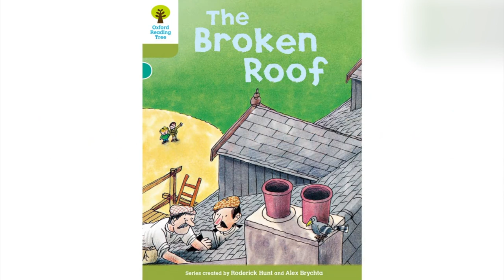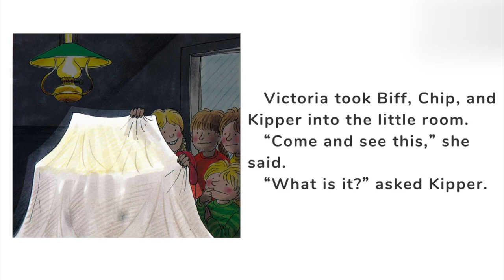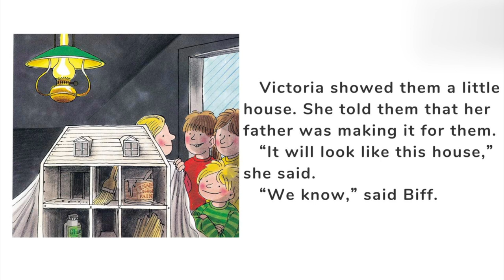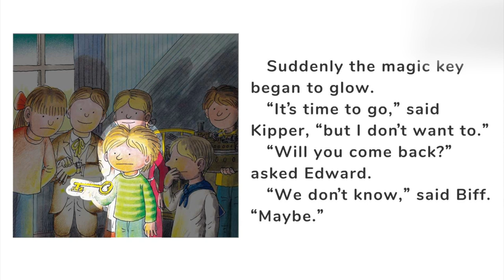《牛津阅读树 》中英双语精讲 - 327 Level7 The Broken Roof (4)